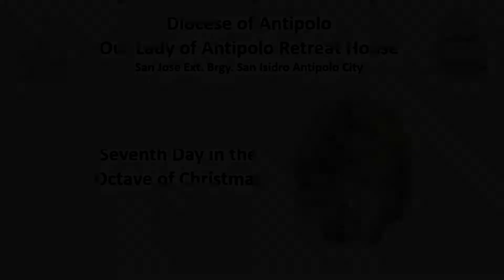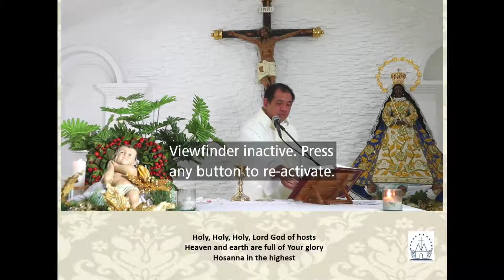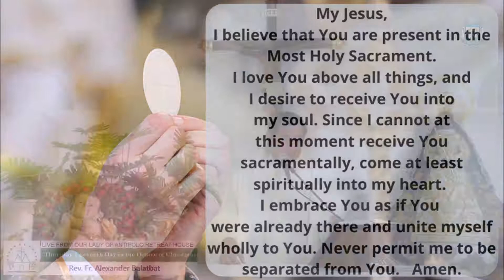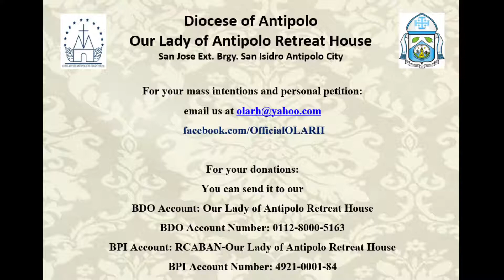Holy Mass: Seventh Day in the Octave of Christmas